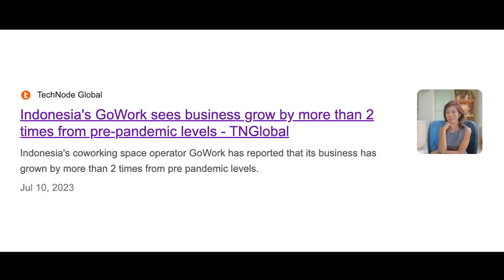Happy Birthday To Our CEO Vanessa Hendriadi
To our CEO,
As we celebrate your remarkable journey around the sun
We also celebrate your incredible leadership that lights up our company
In your footsteps, we’ve learned the importance of teamwork and innovation
You inspire us to dream big and reach new heights
Your wisdom has become our compass navigating through challenges and victories

Dear Vanessa,
On your special day, we express our gratitude for your transformative leadership
Here’s to a year filled with opportunities, continued growth, and endless inspiration
May your birthday be as bright and joyful as the path you’ve paved for us

Happy Birthday!